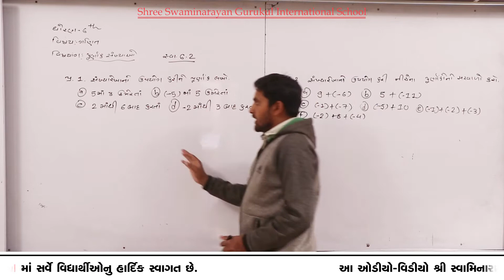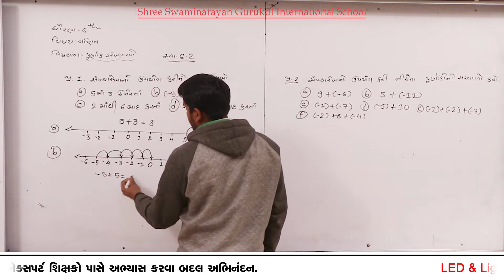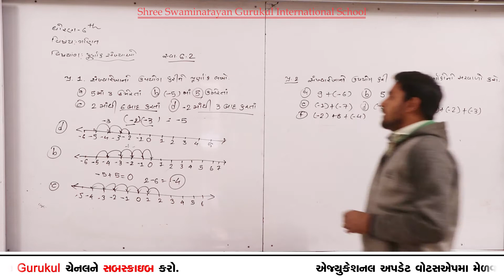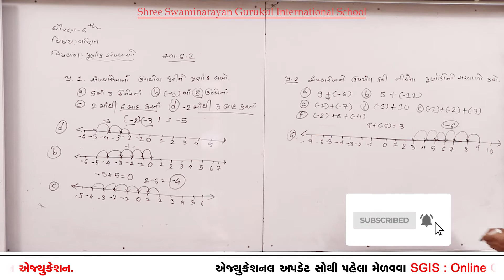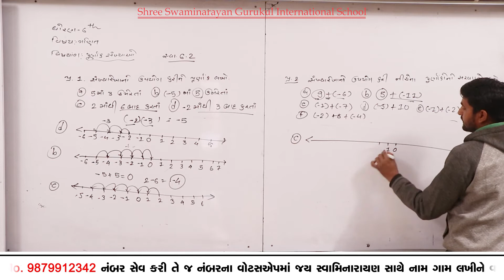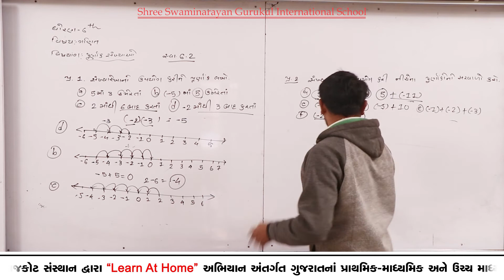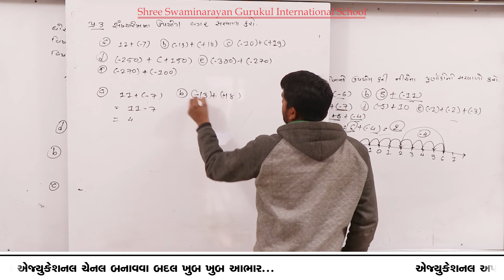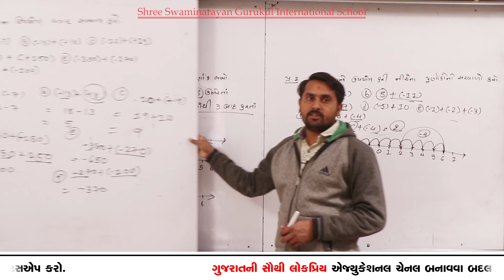SGIS | STD 6th Maths | Ch.6 પૃર્ણક સંખ્યાઓ (સ્વા 6.2) | LP656